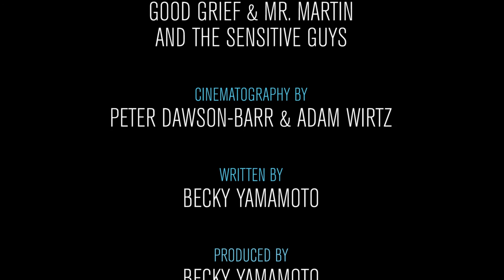Uninspired S02 E01 Sisters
"Sisters"
UNINSPIRED Season 2, Episode 1

Celeste - Jennifer Lim
Jeremy - Gary Wilmes
Sarah - Becky Yamamoto

Sound - Ralph Centra
Mixing and Mastering - Carl Schroeder
Cinematography - Peter Dawson-Barr & Adam Wirtz

Written by Becky Yamamoto
Produced by Becky Yamamoto & Adam Wirtz
Directed by Adam Wirtz